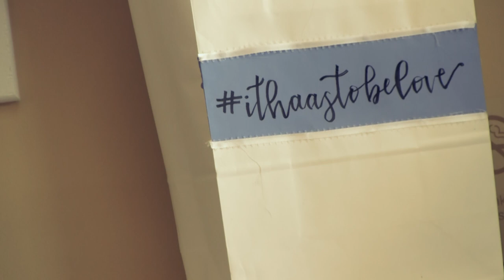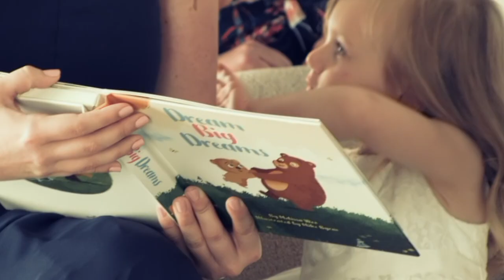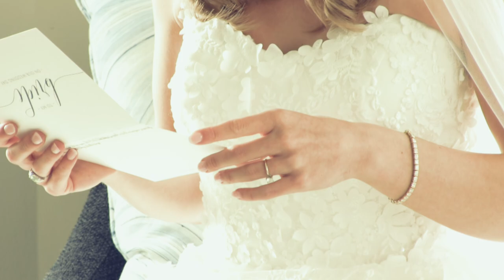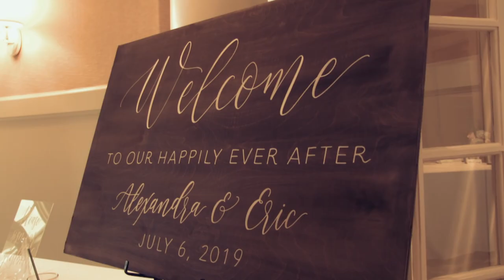Eric + Ally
Eric + Ally Haas, married 7/6 at Bay Harbor located near Petoskey, MI. To have 3CP be a part of your day,